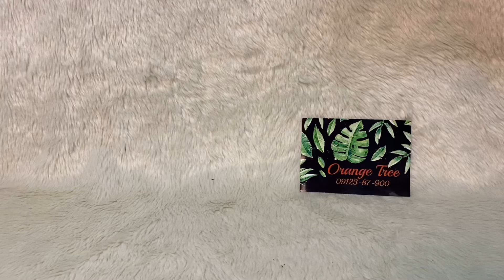Balo Cơm Nắm Kute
Balo cơm nắm
Chất liệu canvas siêu nhẹ
Thiết kế xinh xắn dễ thương